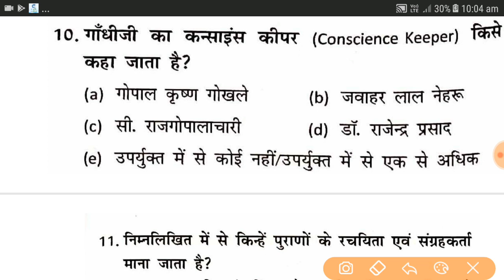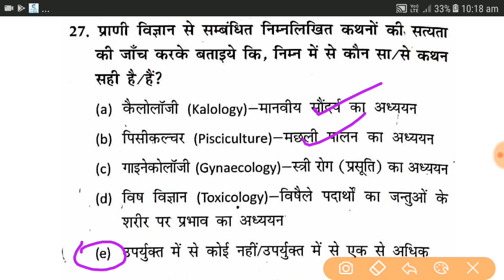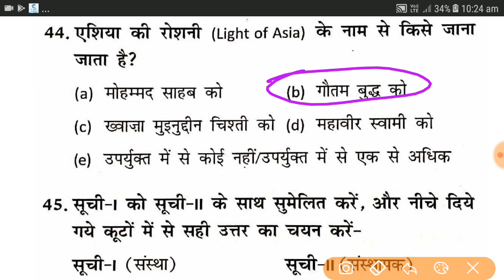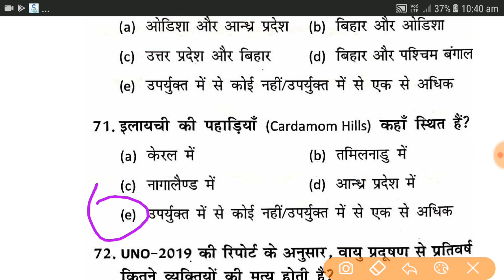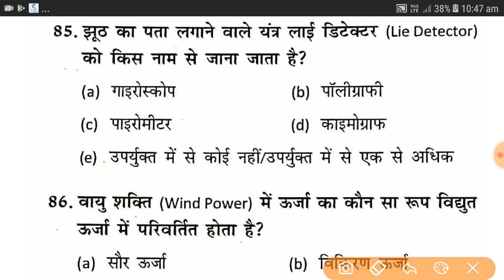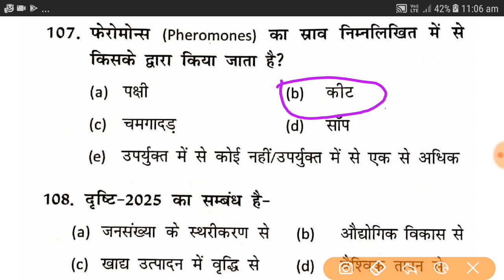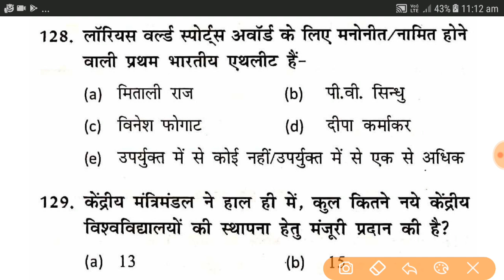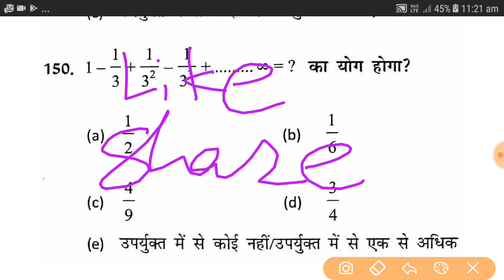65th BPSC Practice Set 37 | 65th BPSC Test Series 37 | 65th BPSC Model Set 37 | BPSC ka 37th Set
65th BPSC Practice Set 37 | 65th BPSC Test Series 37 | 65th BPSC Model Set 37 | BPSC ka 37th Set